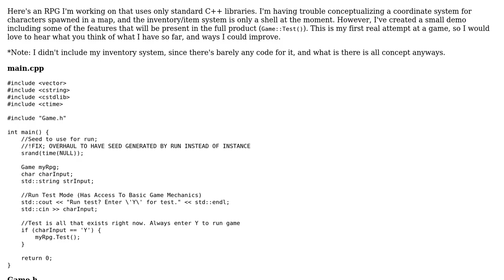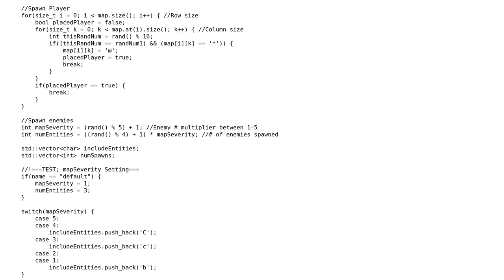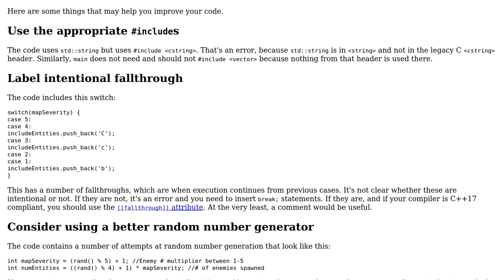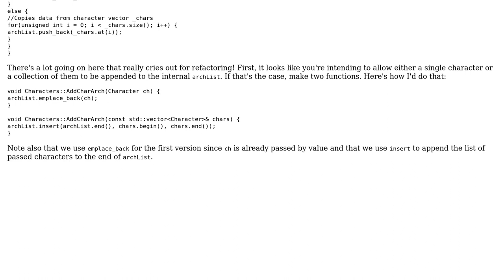Code Review: Work-In-Progress RPG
With thanks & praise to God, and with thanks to the many people who have made this project possible! You are responsible for your own actions.